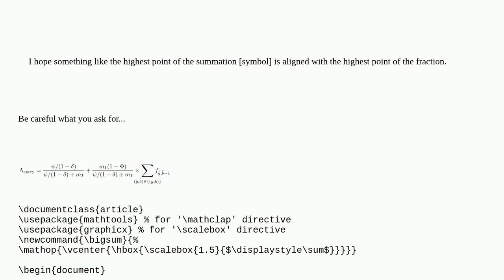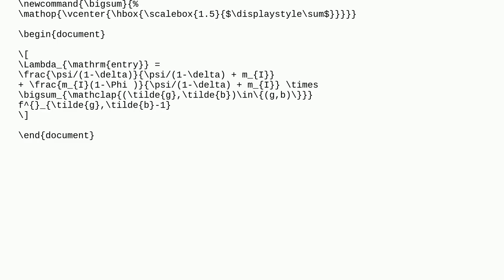Tex: How can I make the height of summation and fraction the same?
How can I make the height of summation and fraction the same?

A special thanks goes out to the community

  height overleaf equations